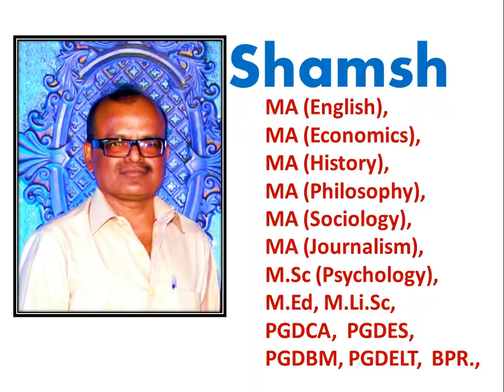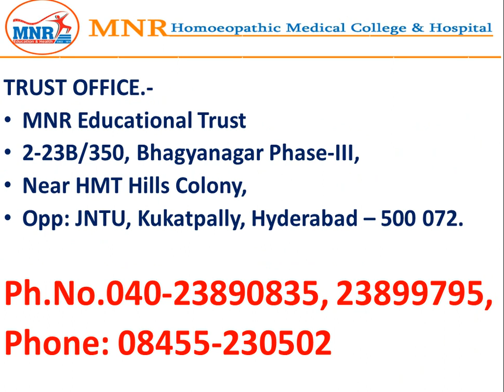తెలంగాణాలోని హోమియోపతి ప్రభుత్వ & ప్రయివేటు మెడికల్ కాలేజీలు Homeopathy colleges in telangana | BHMS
ఇంటర్ తరువాత ఉన్నత విద్యకు సంబందించిన వీడియోలను చూడాలని ఉందా? అయితే... S U B S C R I B E .సబ్ స్క్రిబ్ చేయండి. మంచి వీడియో లకు. ఇక్కడ క్లిక్ Click చేయండి.

after intermediate what is the best professional courses, after inter bipc which course is better, after intermediate courses in telugu, after inter jobs in telugu,